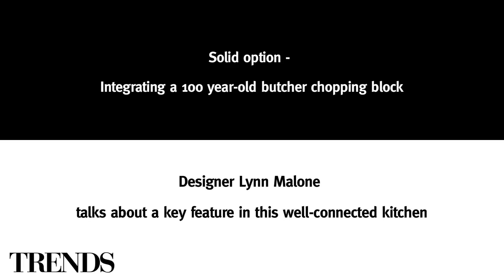Kitchen Design - Modern state-of-the-art kitchen features a 100 year-old butcher chopping block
Trends Kitchen Design Perspectives - Chip off the old block
Solid option - Integrating a 100 year-old butcher chopping block.
Designer Lynn Malone talks about a key feature in this well-connected kitchen.